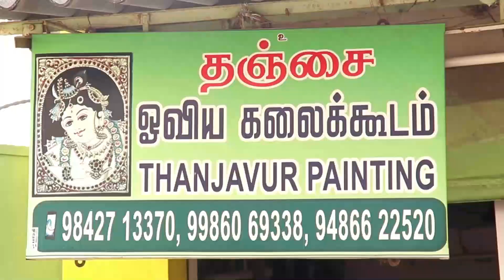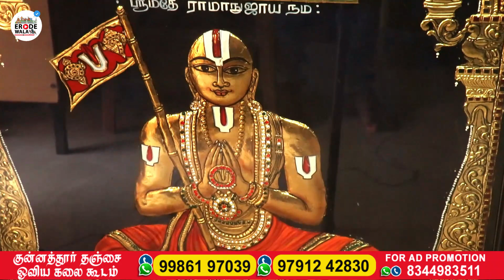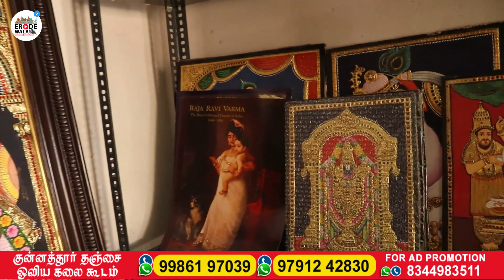3800 வகையான ஓவியங்கள் |Thanjai Art Gallery Kunnathur |குன்னத்தூர் தஞ்சை ஓவிய கலை கூடம்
குன்னத்தூர் தஞ்சை ஓவிய கலை கூடம்

20,agraharam street, kunnathur, 638 103. thirupur(Dt)
tamilnadu

3800 வகையான ஓவியங்கள் |Thanjai Art Gallery Kunnathur |குன்னத்தூர் தஞ்சை ஓவிய கலை கூடம்